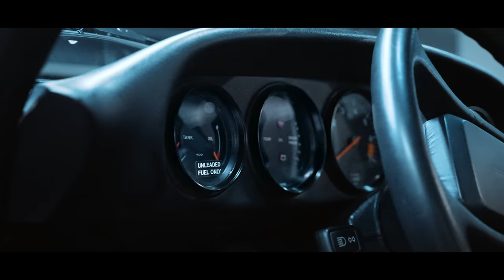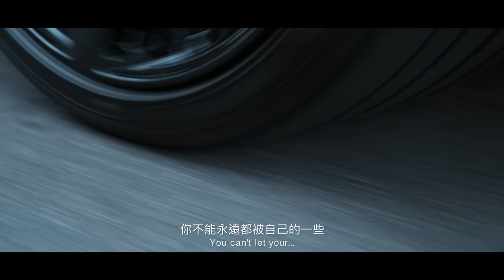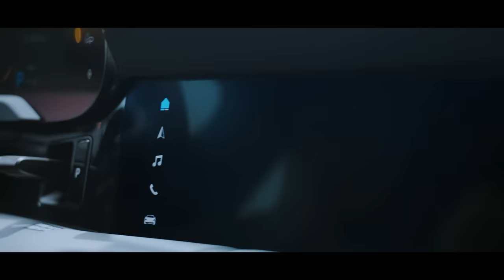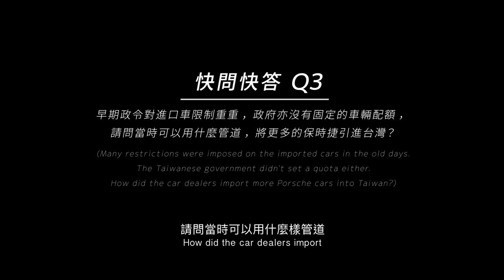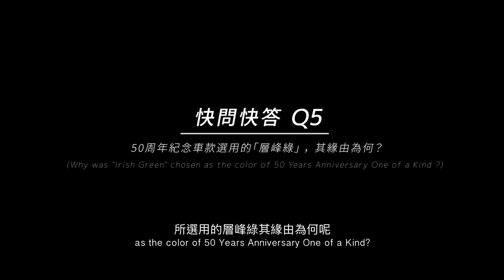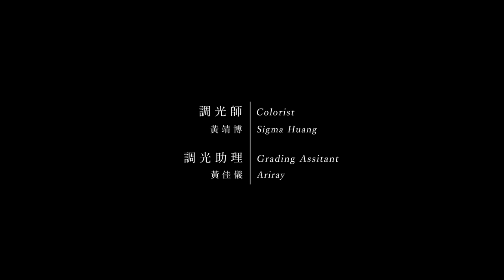保時捷在臺50周年｜Inside Out Season 2 特別篇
「勇於開拓的膽識，是串連保時捷與每一位造夢者的精神。 」

本集特別篇，將把場景從美國搬回台灣，分享余文樂的車子收藏並開箱保時捷 50 週年紀念款，除了可以一窺余文樂對於車子的熱愛，以及保時捷限定車款的各種細節外，更將在影片結束後，進行限額抽獎活動！

抽獎活動：
在影片發布後 24 小時內，在留言中回答出快問快答的問題「保時捷的品牌精神為何？」，即可獲得 Porsche 911 模型車抽獎資格。